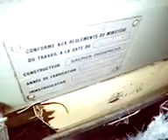VENTA TELARES SAURER 400 programable al 986896286 TEJIENDO BORLONES CORTINERIA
VENTA FABRICA MAQUINAS REPUESTOS PARTES REFACCIONES PIEZAS ORILLEROS REMETEDOR CATALOGOS MANUALES

TELARES SAURER 400 TEJIENDO BORLONES CON 4 SELECTORES DE COLORES Y PATRONES A MAQUINILLA.
repuestos para telares saurer 400